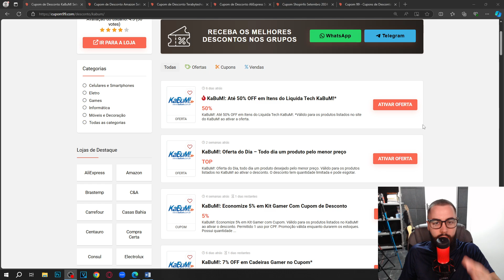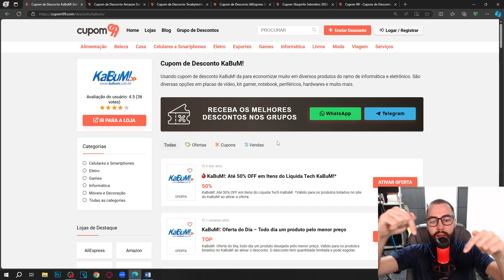CUPOM DE DESCONTO KABUM OUTUBRO 2024 CUPOM KABUM